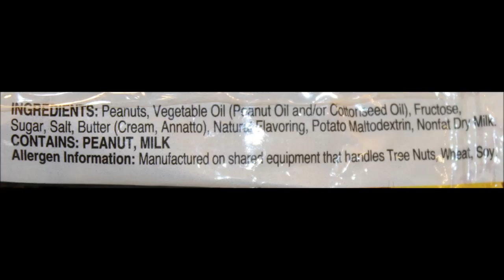Lance Peanuts: McIlhenny Pepper Sauce Tabasco and Salted Caramel Review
This is a taste test/review of the limited edition Lance Peanuts in the McIlhenny Pepper Sauce Tabasco flavor and the Salted Caramel flavor. They were sent to us from Crystal and Jean in Kentucky!